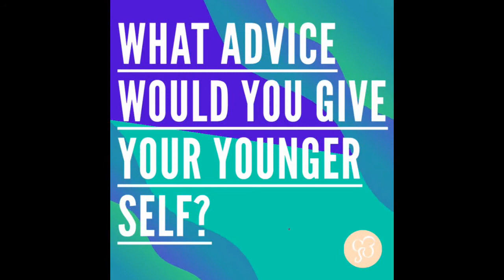Meet a Woman in STEM - Titilola Oliyide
We need more diverse and visible role models in inform, influence and inspire the next generation with STEM.